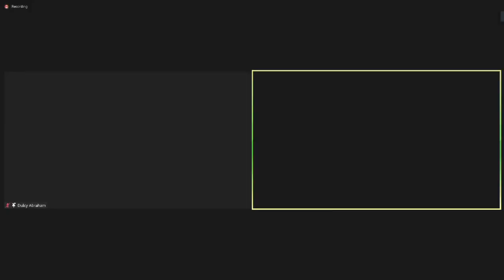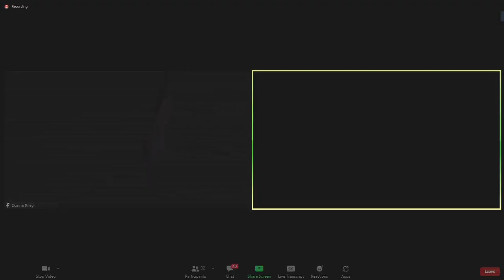Purdue Engineering Distinguished Lecture Series: Lesia Crumpton-Young, panel discussion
Purdue Engineering Distinguished Lecture Series

Lesia L. Crumpton-Young, President of Texas Southern University. Dr. Crumpton-Young received her B.S., M.S., and Ph.D. in Industrial Engineering from Texas A&M University where she was the first African American female to receive a PhD in engineering. Several Purdue faculty members joined her in a panel to discuss the topic, "YOU as a Mobilizer: Catalyzing Change in and through Higher Education."

Moderator:
• Donna Riley, Kamyar Haghighi Head of the School of Engineering Education

Panelists:
• Glen Austin Jr., Executive Director of Government and Community Relations, Texas Southern University
• Dulcy Abraham, Professor of Civil Engineering
• Glen Austin, Executive Director of Government and Community Relations, Texas Southern University
• Tahira Reid, Associate Professor of Mechanical Engineering
• Ivory Toldson, Director, Education Innovation and Research, National Association for Advancement of Colored People